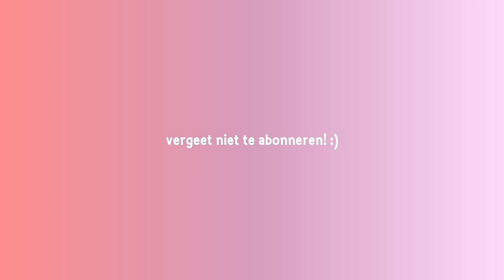Zomer SHOPLOG - Zara, Bayu the label, Stradivarius & meer Fleur Nijbacker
*Deze video bevat gekregen producten maar geen betaalde samenwerkingen.*